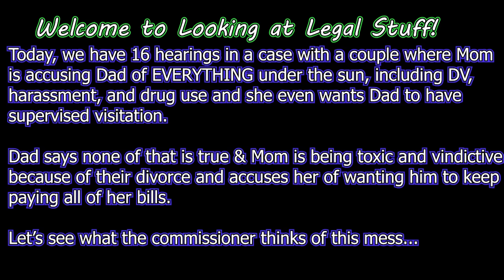TOXIC & Controlling Mother Tries EVERYTHING Under The Sun To STOP Dad From Seeing His CHILDREN!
I have a couple of quick NEW UPDATES (possibly the FINAL UPDATES) which you can skip ahead to 4:24:38 to watch.
Today, we have 16 hearings in a case with a couple where
Mom is accusing Dad of EVERYTHING under the sun,
including DV, harassment, and drug use & she even wants Dad
to have supervised visitation.

Dad says none of that is true &
 Mom is being toxic and vindictive because of the divorce
and accuses her of wanting him to pay for everything.

Let’s see what the commissioner thinks of this mess...

PLEASE, DO NOT ATTEMPT TO CONTACT OR HARASS ANYONE IN THIS VIDEO.

CHAPTERS

0:00:10 - Intro
0:01:02 - Hearing #1 - March 1st/2023
0:20:45 - Hearing #2 - March 22nd
0:27:04 - Hearing #3 - March 29th
1:08:44 - Hearing #4 - April 12th
1:26:53 - Hearing #5 - May 3rd
1:51:01 - Hearing #6 - May 17th
2:03:54 - Hearing #7 - May 24th
2:05:39 - Hearing #8 - May 31st
2:37:05 - Hearing #9 - June 28th
3:05:05 - Hearing #10 - July 19th
3:37:00 - Hearing #11 - December 27th
3:46:23 - Hearing #12 - January 3rd/2024
4:10:21 - Hearing #13 - February 7th
4:13:27 - Hearing #14 - February 14th
4:24:38 - Hearing #15 - April  3rd - ***NEW
4:28:16 - Hearing #16 - April 17th - ***NEW

All commentary is my opinion only.